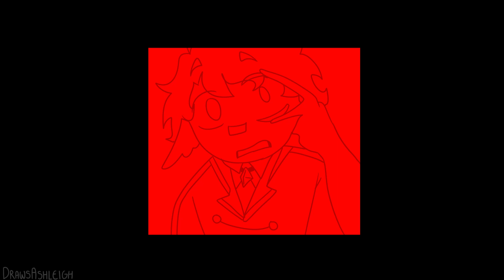MEATGRINDER | ANIMATION MEME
I've lost a lot of motivation making animation memes but this one spoke to me also this was really lazy im sorry i made this in like 3 hours and im still sick HSFKGJ

= Other sites you could stalk me on =

COPYRIGHT:
You may edit them!! :D

Programs Ash Used:
Clip Studio Paint Pro
FireAlpaca
Hitfilm Express